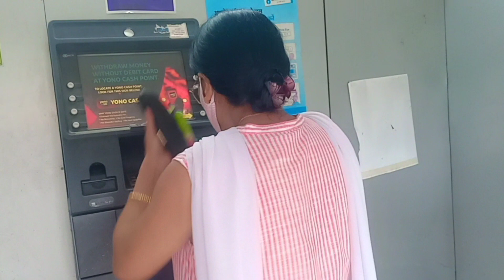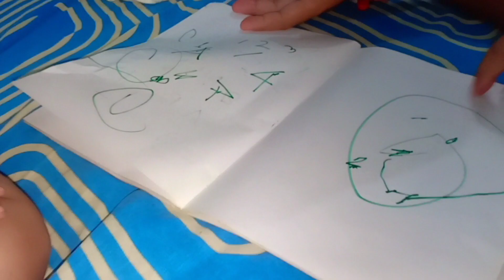আহক পিহুক চিনাকি কৰাই দিওঁ || PIHU-MISHI আমাৰ ঘৰৰ অকণমানি কেইজনি || PRY'S VLOG-30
Hello, this channel belongs to Priyanka Borpatra Gohain.

Keeping my fingers crossed, here I present my 30th VLOG and I hope you'll like it. Thank you! :)